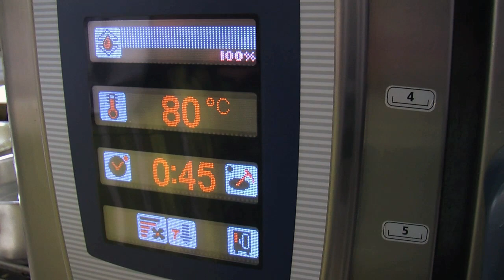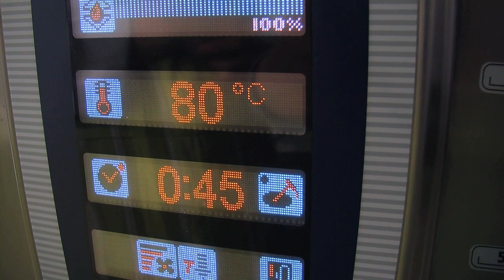Dolci: il VERO Bunet al cioccolato Piemontese_uChef_TV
Maria Crisitina Rinaudi, chef del Ristorante Le Torri di Castiglione Falletto nel cuore delle Langhe, ci spiega come preparare questo delizioso budino al cioccolato.  Ingredienti:

1 litro di latte intero
8 uova
250 gr. amaretti
300 gr. zucchero
50 gr. cacao amaro
3 cucchiaini pasta di nocciole delle langhe
1 cucchiaino di caffè liofilizzato
1/2 bicchiere barolo chinato